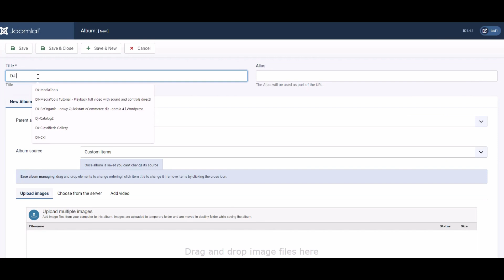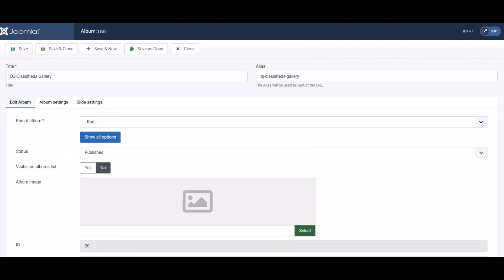DJ-MediaTools - Display galleries in DJ-Classifieds adverts view with DJ-MediaTools layouts (JM4)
The video is a segment from our DJ-MediaTools component tutorials. In this particular tutorial, we demonstrate how to display galleries in DJ-Classifieds adverts with DJ-MediaTools layouts.